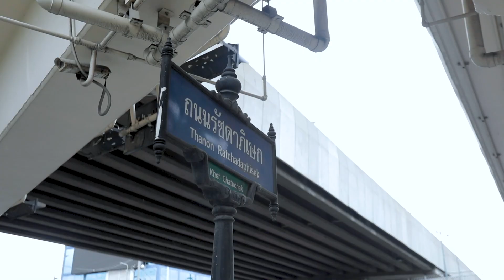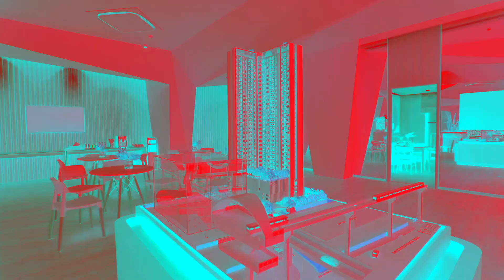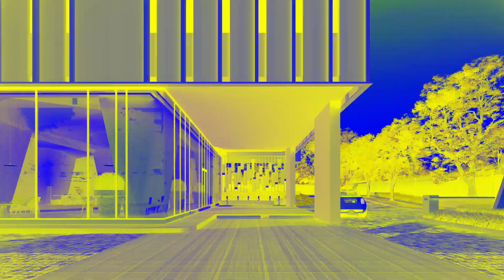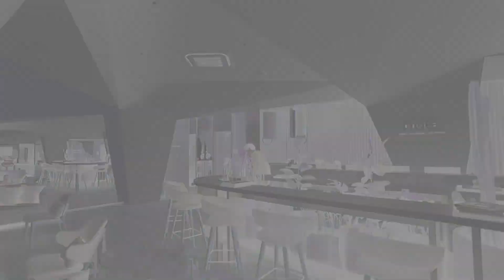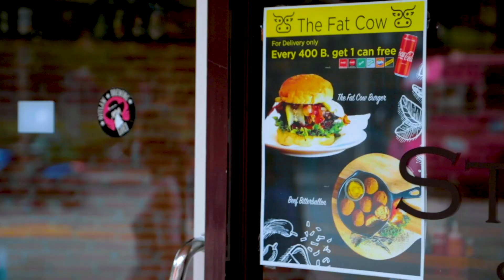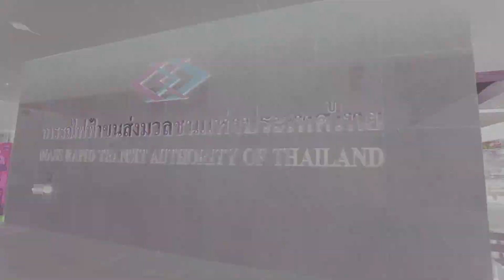Nue Noble รัชดา-ลาดพร้าว : ที่สุดของโลเคชั่นและไลฟ์สไตล์แสนลั้ลลา !!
แอบบอก-ออกแบบ X นิว โนเบิล รัชดา-ลาดพร้าว
(Living Review)
วันนี้ผมแก๊ป ธนเวทย์จะพาทุกคนไปใช้ชีวิตสุดลั้ลลากันที่
“นิว โนเบิล รัชดา-ลาดพร้าว”
คอนโดที่ตอบโจทย์คนที่ต้องการความยืดหยุ่นในการใช้ชีวิต และพร้อมเปิดรับไลฟ์สไตล์ที่หลากหลาย ไม่ซ้ำซากจำเจ
โดดเด่นในเรื่องของโลเคชั่นที่สร้างทางเลือกของการทำงานและเที่ยวสนุกทั้งเส้นลาดพร้าวและรัชดา
อีกหนึ่งคอนโดจากโนเบิล ภายใต้แบรนด์ Nue ที่เน้นออกแบบที่อยู่อาศัยเพื่อคนรุ่นใหม่ พร้อมเอกลักษณ์ของแบรนด์ที่ออกแบบทุกยูนิตให้เป็นห้องหน้ากว้าง เฟอร์นิเจอร์ครบ ราคาจับต้องได้ แถมติดกับ Interchange รถไฟฟ้าใต้ดิน MRT สายสีน้ำเงินสถานีลาดร้าว และ รถไฟฟ้าสายสีเหลืองสถานีรัชดา ใกล้ๆ มากขนาดที่เดินเข้าโครงการได้เลยครับ
ใครสนใจไปชมห้องตัวอย่างที่ Sales Gallery หรือโทรติดต่อที่ 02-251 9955
/ Line Official : @nobledev ได้เลยจ้า !